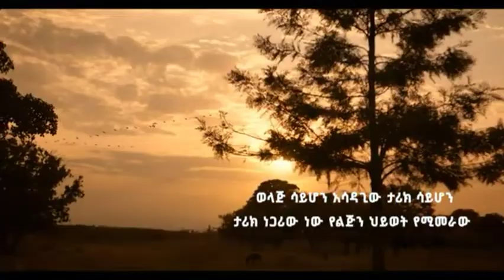ዶቃ | Compiled Trailer of Doka Movie